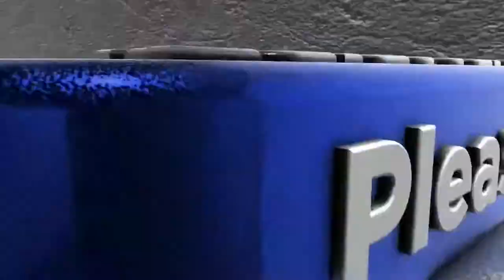என்ன ஒரு பேச்சு | பொருநை நெல்லை புத்தகத் திருவிழா 2022 | MAYURI TV | TAMIL